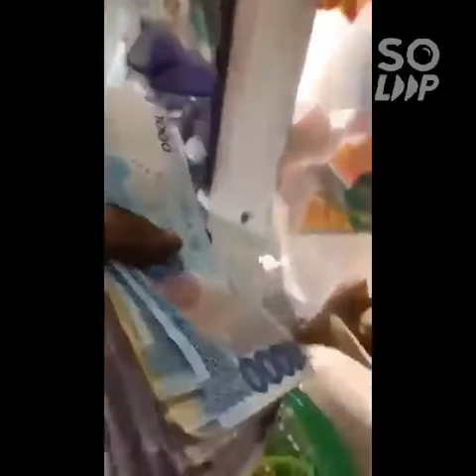Best seller SA tindahan ni ate malyn store uling and Redhorse